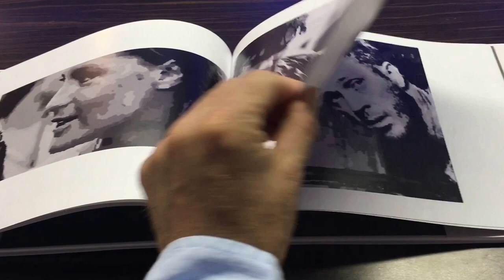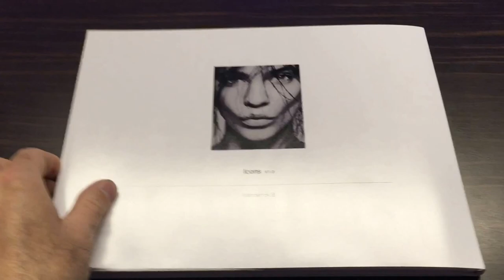Icons V1.0 - Vanderick.B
Artiste Peintre
Facebook : Ben Vanderick Eye Catcher